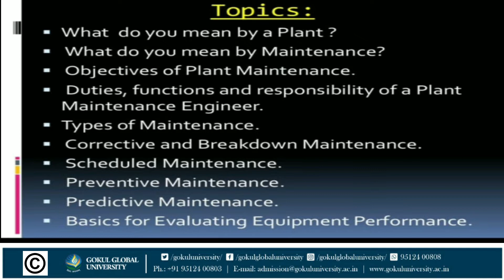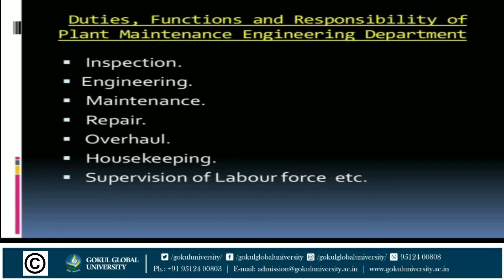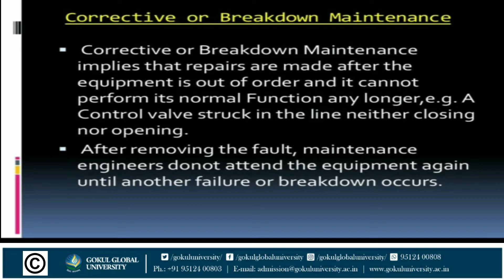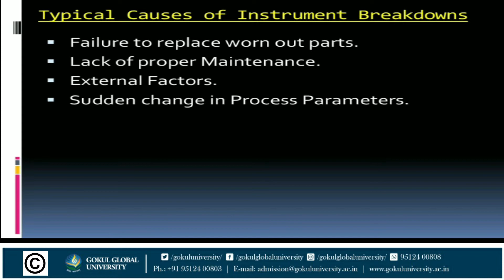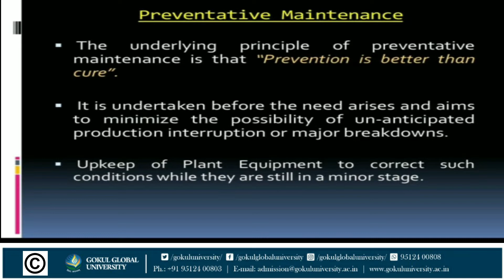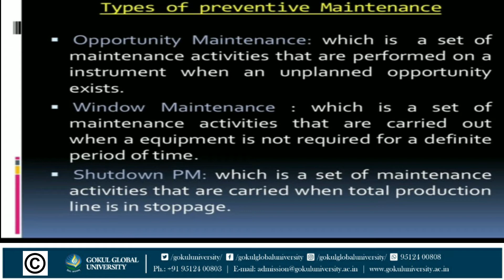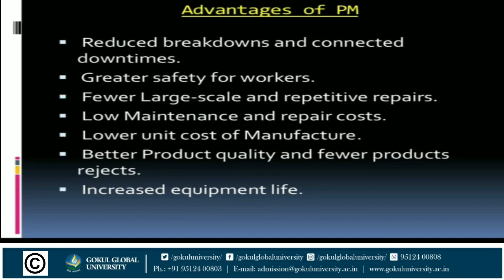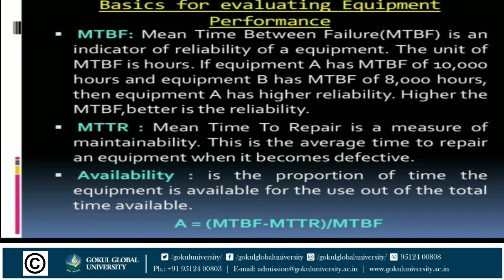Plant Maintenance Basics - Plant Maintenance Safety - Mechanical - JPI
Topic – Plant Maintenance Basics
Subject – Plant Maintenance Safety
Department – Mechanical
Jashodaba Polytechnic Institute